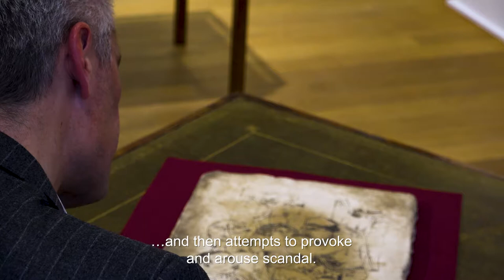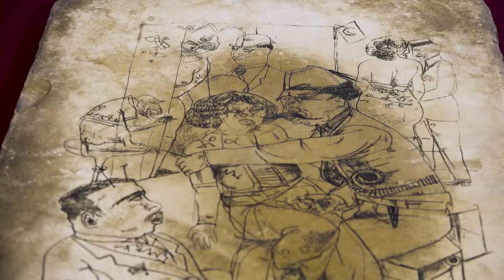Rudolf Schlichters Schaubude - Prof. Dr. Olaf Peters über den Lithostein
Rudolf Schlichters "Schaubude" wurde 2016 gefunden. Viele Jahre diente dieser als Pflasterstein und wurde bei einer Renovierung entdeckt.
Auktion Moderne Kunst | 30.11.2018, Köln